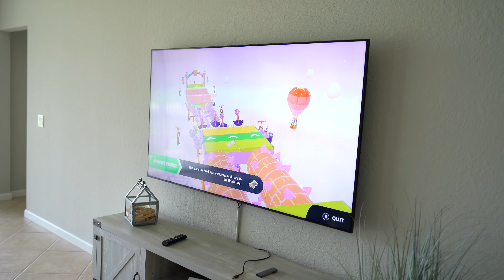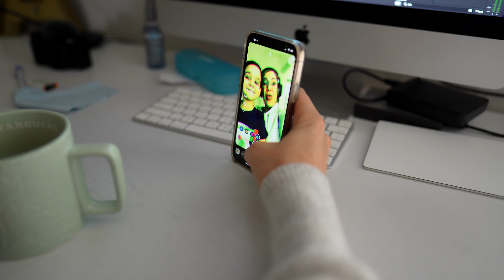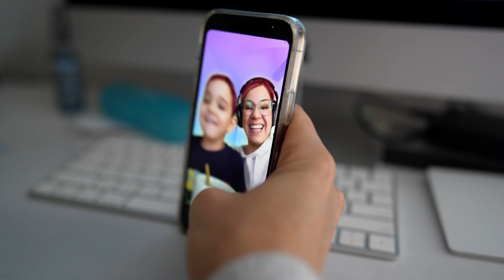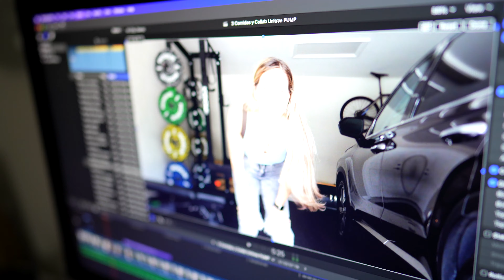Sera Aceptado? Cambio de Look Ahora Tenemos al Real Mario Bros 🤣